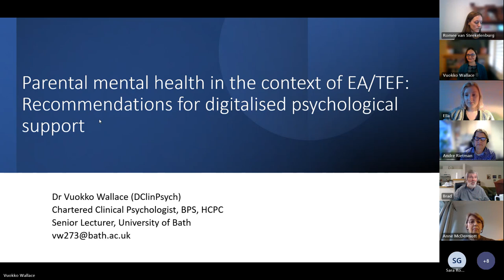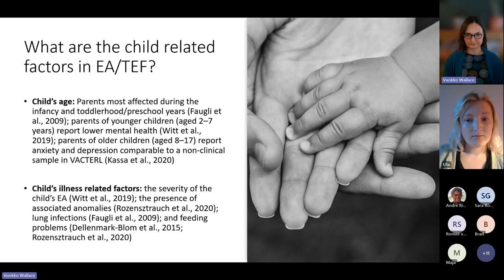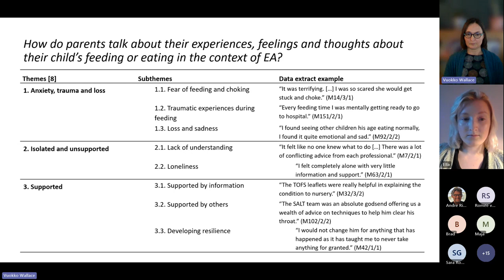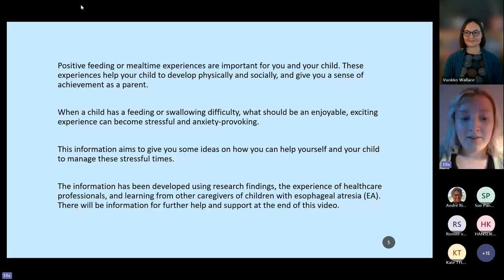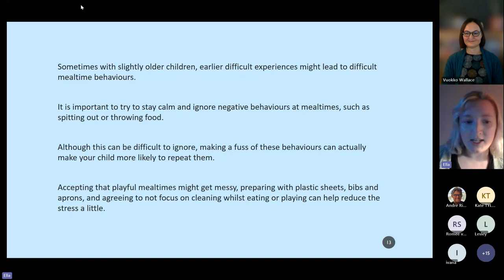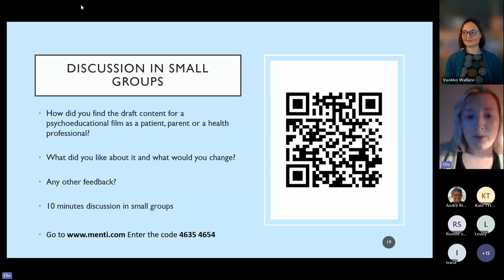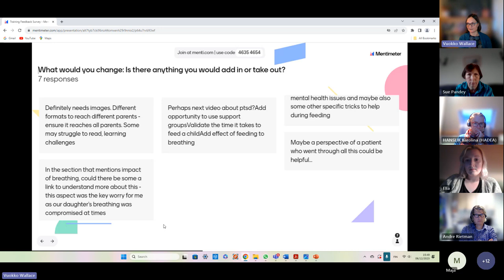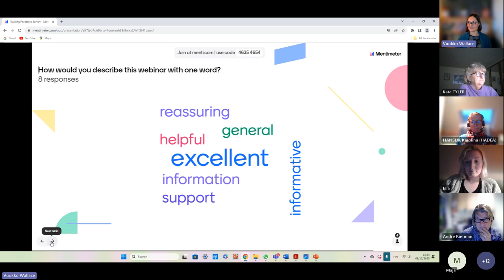ERNICA Research Collaboration - Quality of Life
The title of this webinar is: Research findings on mental health of parents in the context of esophageal atresia (EA) / tracheoesophageal fistula (TEF): recommendations for digitalised psychological support. This interactive webinar aims to increase awareness of the psychological impact of children's feeding and swallowing difficulties on parents and carers. It will present proposed content for a psychoeducational film and a chance to provide feedback from both patient and health professionals  perspectives. The moderator of this webinar will be Dr. Andre Rietman (Erasmus MC, Rotterdam, NL).

Speakers
Dr Vuokko Wallace, University of Bath, Chartered Clinical Psychologist, researcher, and NHS Clinical Psychologists trainer. A survivor of EA/TEF and patient representative of Esophageal ATresia Global Support Groups (EAT).
Dr. Vuokko Wallace will be joined by Ella Bailey, University of Bath, Clinical Psychologist in training